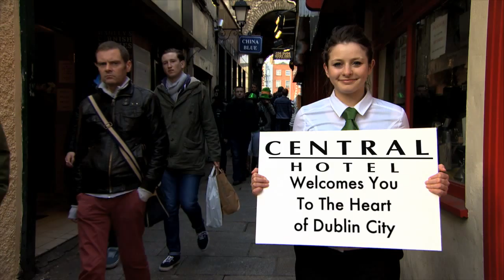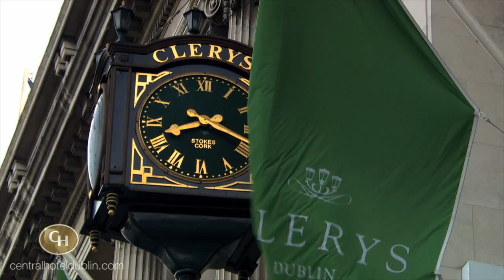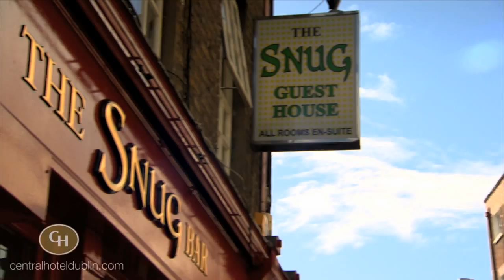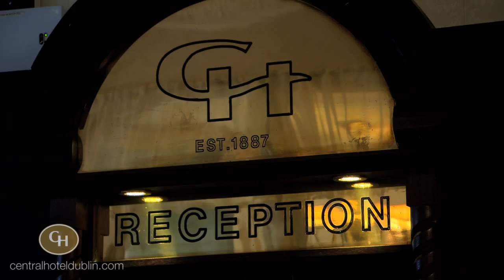Central Hotel Dublin Video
The Central Hotel in Dublin City Centre has been providing hospitality in Dublin City since 1887. The hotel is in a great central location with all of Dublin City on its doorstep, such as Trinity College and the Book of Kells, the National Gallery, Grafton Street to name but a few. Our new video takes you to some of the most popular places to visit near our hotel as well as giving a taste of what our Dublin City hotel can offer. The Library Bar is an award winning bar and is enjoyed by visitors and locals alike.